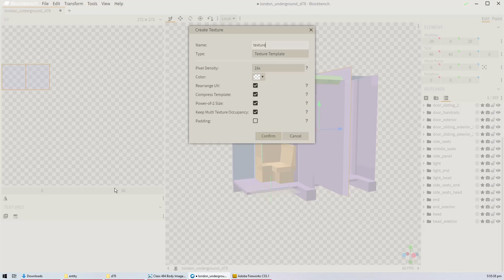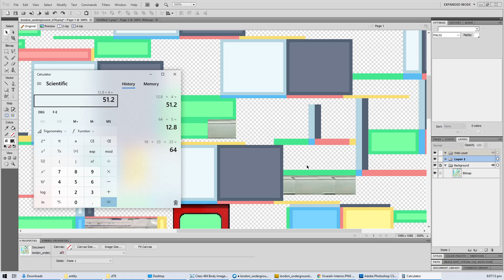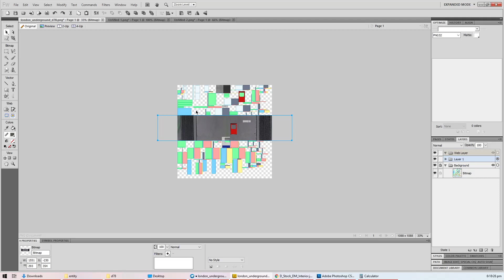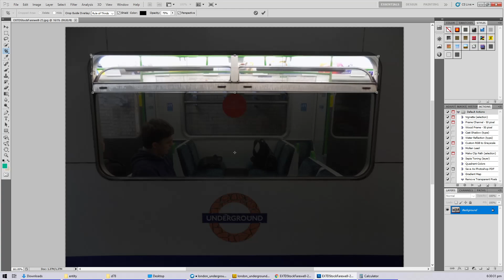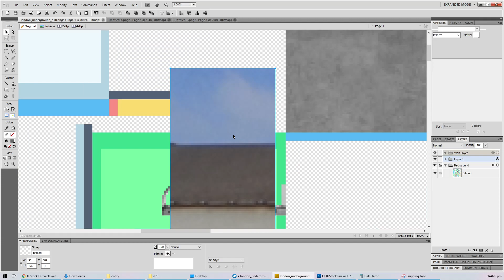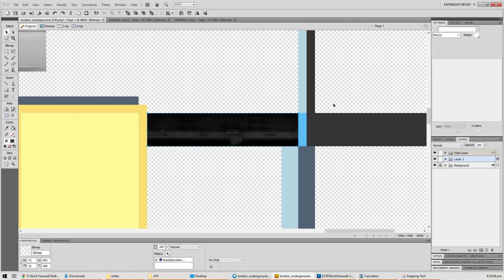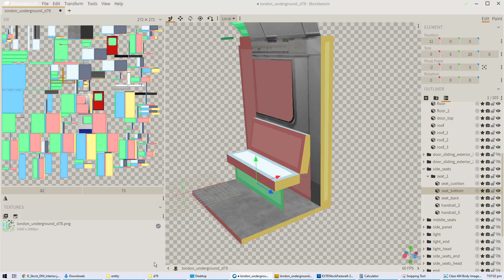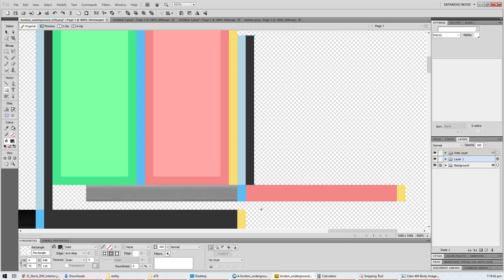[London Underground D78] Blockbench Texturing - Part 2